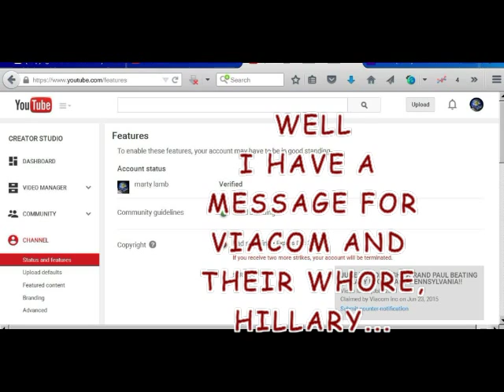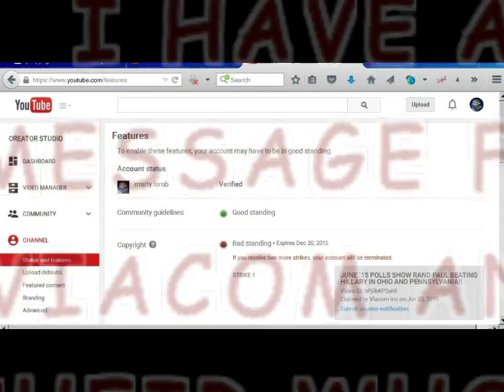HILLARY`S CORPORATE MACHINE SHUTTING ME DOWN! POLL INFO REMOVED!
RAND PAUL BEATING HILLARY IN 5 STATES... CORPORATE MACHINE PANICKING... VIDEOS BEING DELETED!